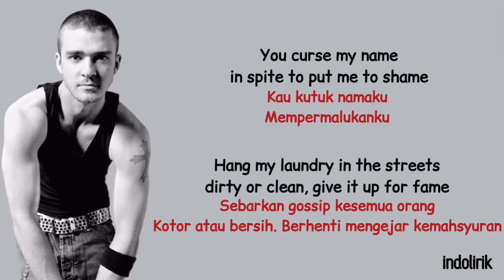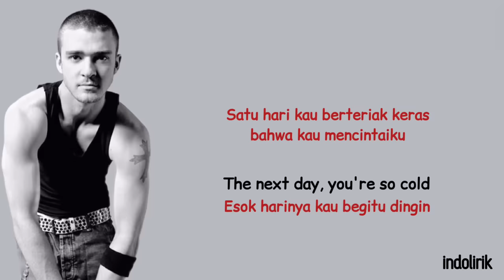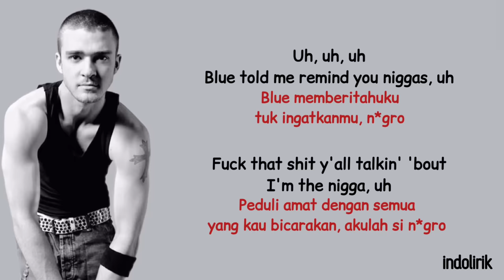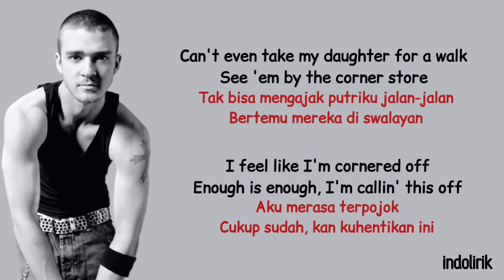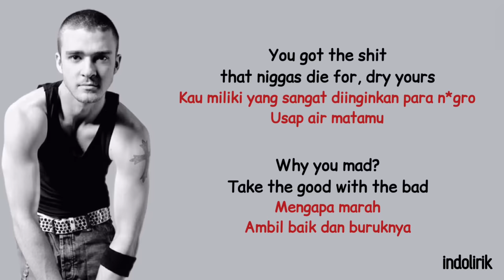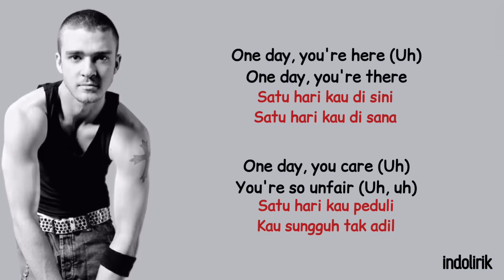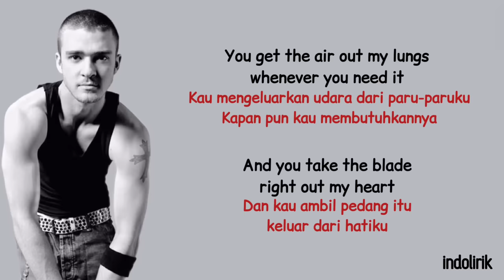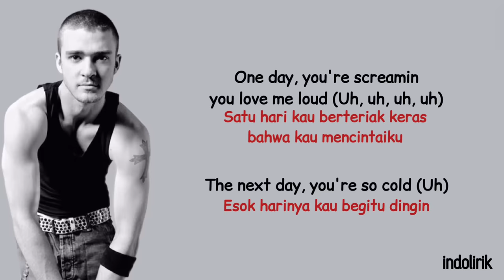Holy Grail - Jay-Z feat. Justin Timberlake | Lirik Lagu Terjemahan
Lyrics Indonesia

Terjemahannya diambil dari